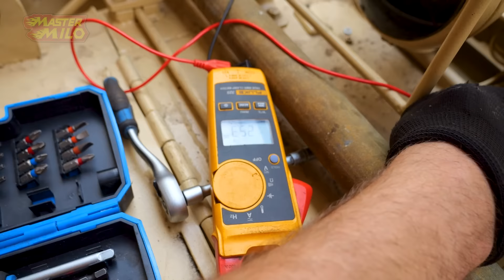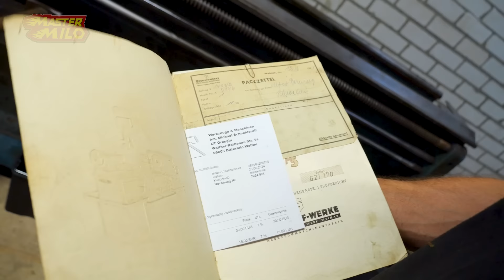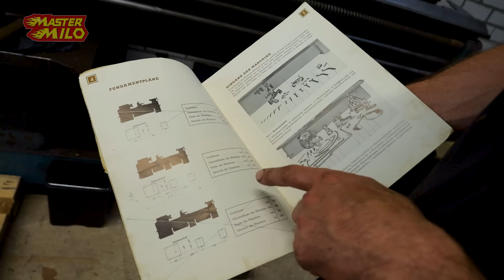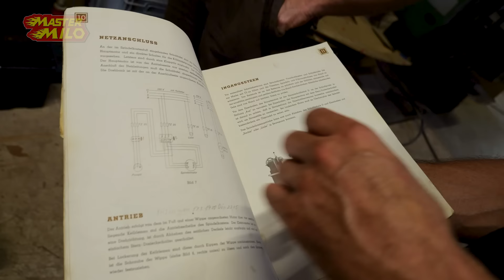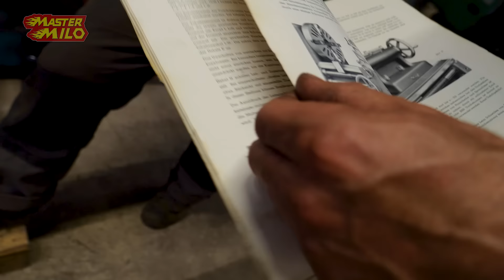Verlichting van de Type-69 aansluiten #1280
Hey mensen, vandaag hebben we de frees machine verplaatst. Zodat Robbie de draaibank kon repareren. Daarna hebben Emile en Jack de verlichting van de type-69 gemaakt.

Post versturen;
Mastermilo
Postbus 151
5110 AD
Baarle-Nassau